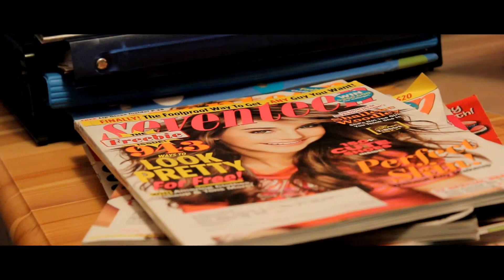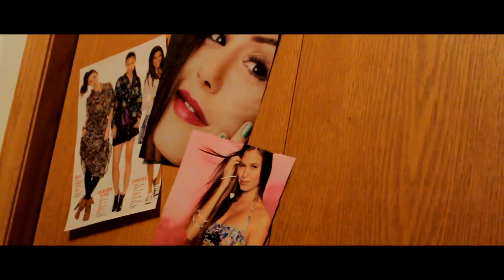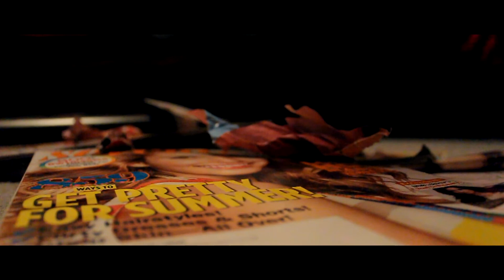Invisible - GRC Films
Don't let society brainwash you into being somebody you're not. Everybody has things they want to change about themselves, but when they go through the extremes of changing certain things, their happiness is often left behind. This short film is about a girl who has been conditioned to believe a certain image is perfect. It is only when she leaves her efforts to become that perfect being behind that she finds true happiness. Ultimately, everybody is perfect in their own way. Perfection has nothing to do with trends and the media.

Directed/Shot/Edited by: Greg Chipelski
Main actress: Adriana Chipelski
Secondary Actress: Barb L.